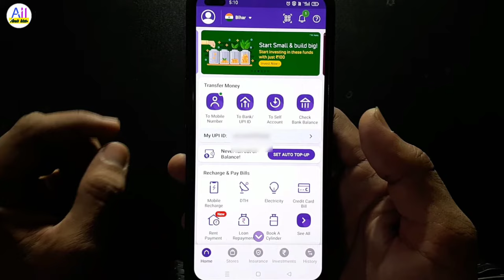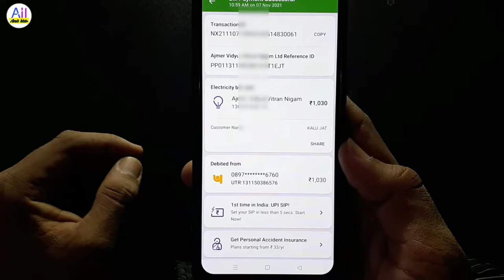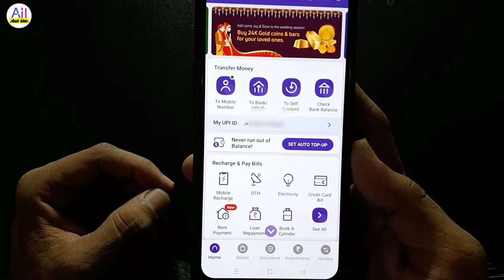Phonepe se galat bill payment Ho Gaya refund kaise le || how to refund wrong bill payment phonepe?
Hi friend

Doston yadi aap se a galat bill payment ho gaya hai aur yadi use bhi bill payment ko agar aap refund karna chahte hain to kaise karenge is video ke andar aapko bataya gaya hai.

Agar aapane koi bhi bill payment kiya hai aur vah galat bil per ho gaya hai to yadi aapko refund lena hai to kya kya karna hoga is video ke andar aapko jankari Di gai hai.